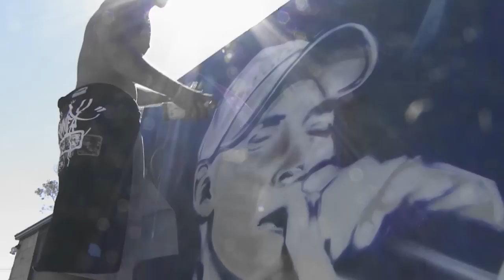Creating Hunter: The Documentary - Episode 2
This is the second episode in a series of webisodes that will keep you informed with the making of the documentary up until it's release, as well as giving you sneak previews of footage.

See some of the graffiti that was created after Hunter's passing, and hear what inspired the artists. There's some really amazing pieces there. Also, meet some of the producer's that will be working on the soundtrack.